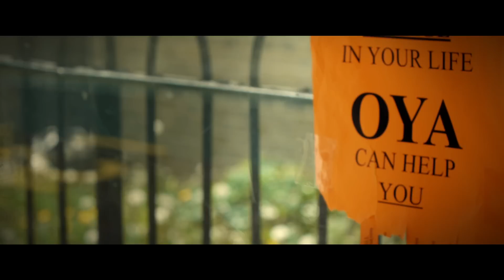Vodun - Oya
Debut video from heavy-afro-psych band Vodun for their new single 'Oya'. Filmed & edited by Triple A films, the single available for download